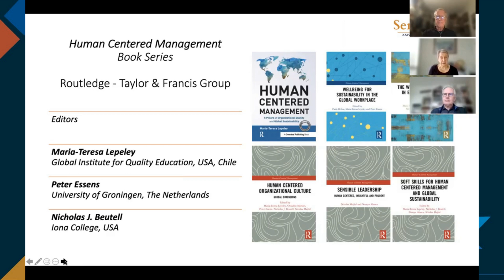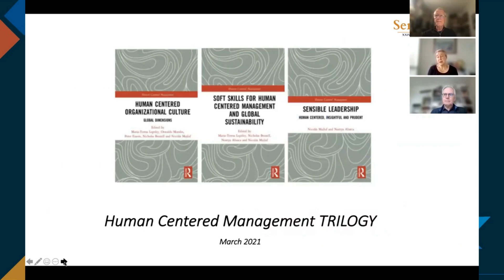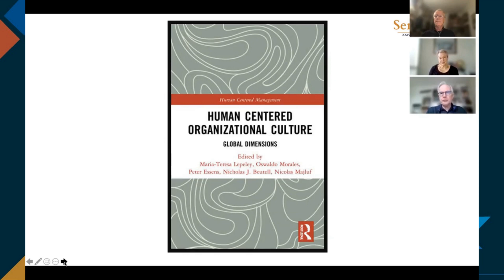XXIV SemeAD: Lançamento de Livros - 06